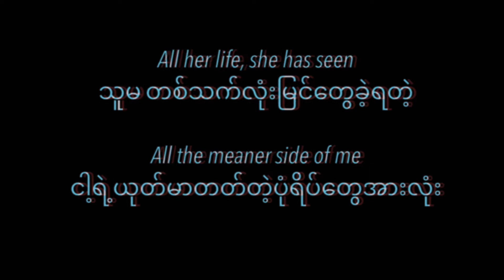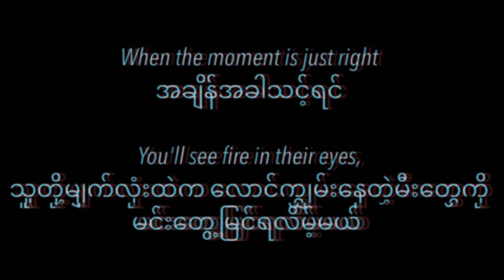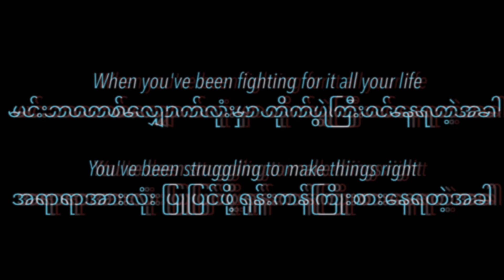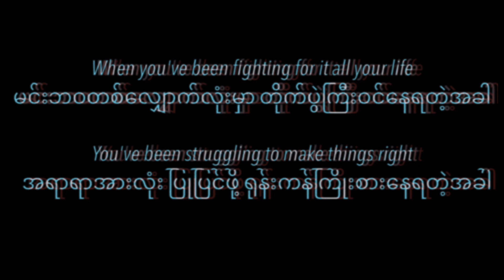Superheroes by The Script ( Myanmar Lyric / Mm Sub )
Song requests ေလးမ်ားရိွရင္ comment ေပးက်ပါ!
Song request ရှိရင် comment မှာရေးပေးသွားလို့ရပါတယ်
If you guy have any song requests pls comment! ❤🙏